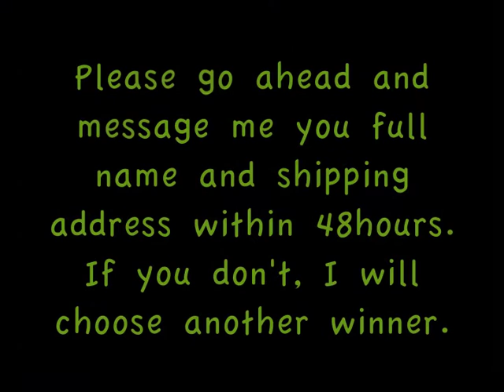Winner to my Accessory Giveaway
XOXO,
Syn